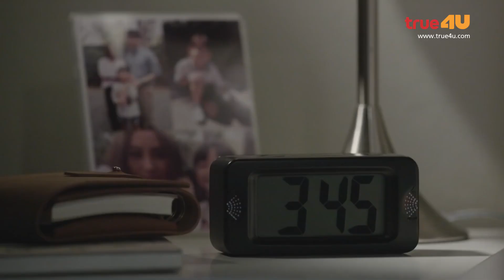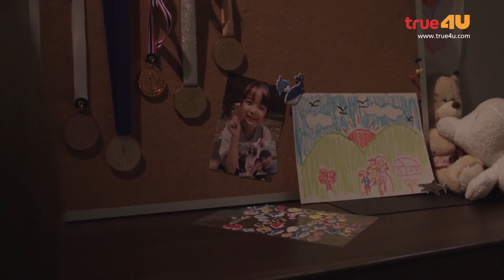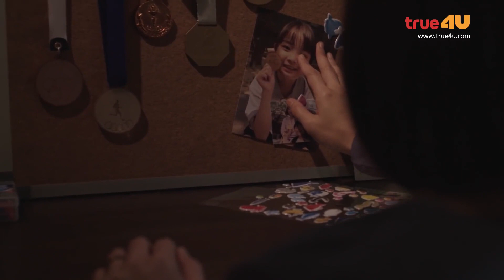True Love Story เพราะเธอคือรัก - กาลครั้งหนึ่ง [2/6]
...จากเพลง"รัก"ในความทรงจำ...
...สู่มินิซีรีส์ รัก...สุดอบอุ่น แห่งปี...

ทุกวันจันทร์-อังคาร 20.00 น. ทางทรูโฟร์ยู ช่อง24